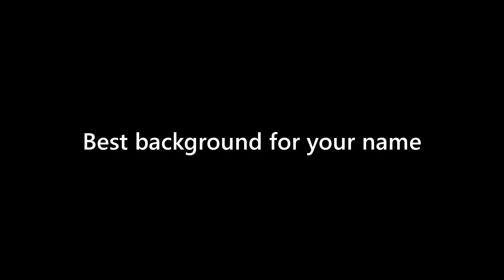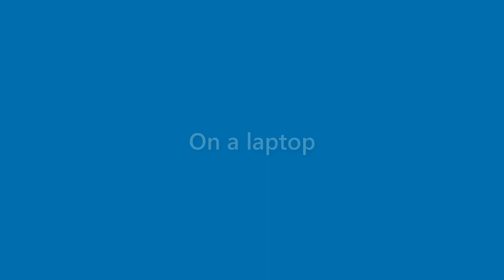Harmony Weber - appearance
Name Look - Harmony Weber - appearance. In this video we present "Harmony Weber" name look and feel in various scenarios.
This video will cover:
How does "Harmony Weber" look as a personal letterhead?
How does "Harmony Weber" look on a business card?
How does "Harmony Weber" look on a computer/laptop screen?
How does "Harmony Weber" look with different background colors?
How does "Harmony Weber" look with various fonts?